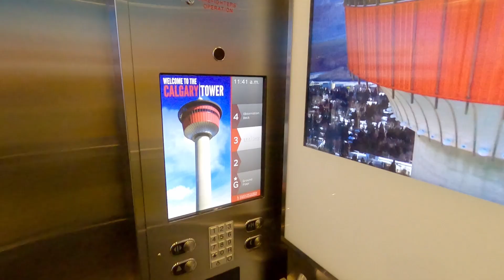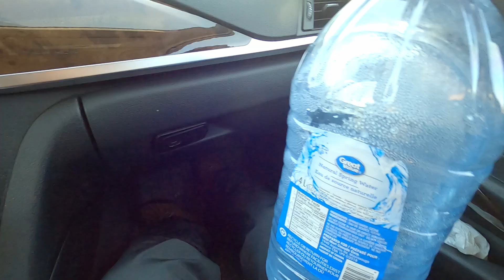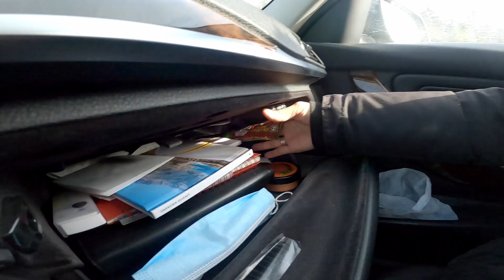WHAT'S IN MY CAR | EPISODE 3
📍 Lake Louise, Alberta

I finally took the big step and moved to Vancouver... but before we get there we have this amazing road trip ahead of us.
▶ Follow me on ↴
▶ Discount on AIRBNB ↴
You'll get  $62 CAD off your first trip

✰ FAQ ✰
what is your name? lisa
what’s your ethnicity? Vietnamese and Chinese
 ➭  main camera: Sony A6000
 ➭  vlog camera: GoPro 8
 ➭  ring light: Neewer ring light (dimmable 18")
 ➭  editing: davinci resolve 15